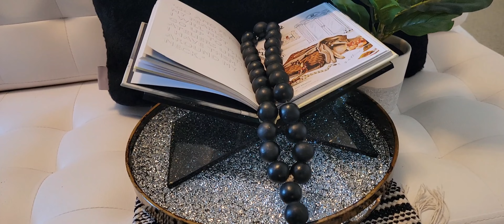Winter HOME TOUR 2023//How to decorate a home in Winter//Interior Home Decor design/ MMIRIM CREATIVE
Hello Sweet Family/Friends! Winter Home Tour video 2023 is available right now. How to decorate your HOME, Spaces, for Winter. Interior Decor Trends. Beautiful winter home tour 2023.

I appreciate each and every one of you for all your love and support  May God bless you all ❤️

You can watch my recent videos using this link @mmirimcreativecorner

interior design